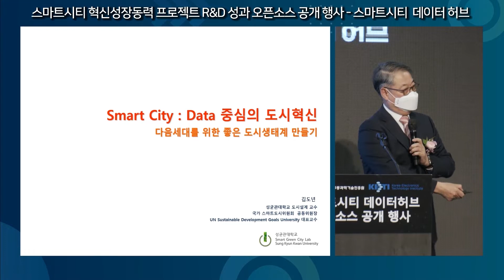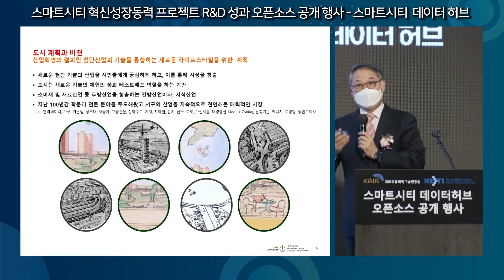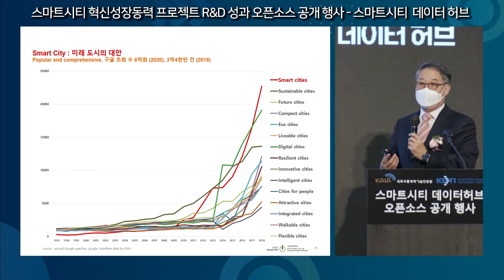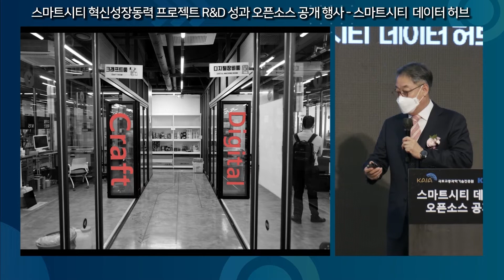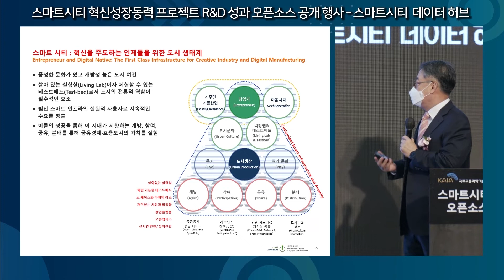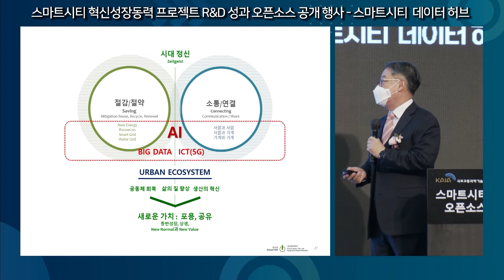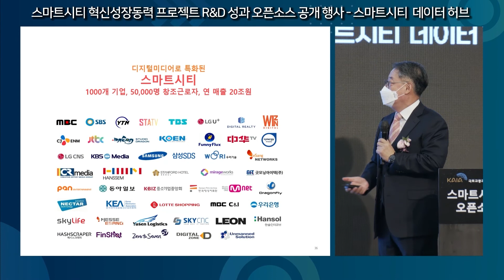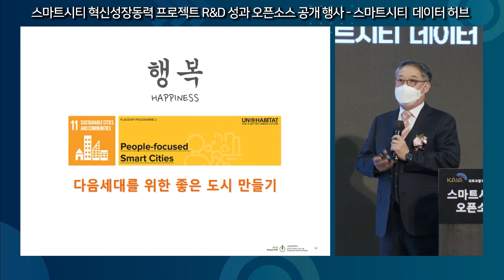기조연설 - 데이터 중심의 도시혁신 | 스마트시티 데이터허브 공개행사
스마트시티 혁신성장프로젝트 R&D성과 오픈소스 공개행사:
국가스마트 도시위원회 위원장이신 성균관대학교 김도년 교수님의
"다음세대를 위한 좋은 도시 만들기"에 대한 기조연설 영상입니다.